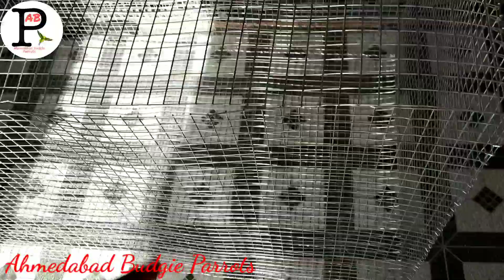Added New Birds To A.B Parrots Colony || Zebra Finches || Albino Finches || Finch Mutations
Hi Friends,.